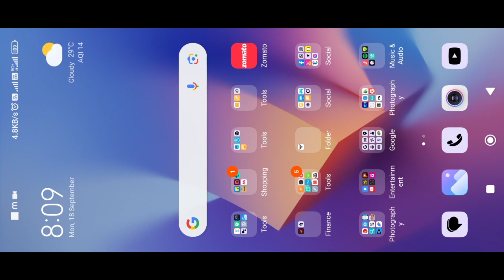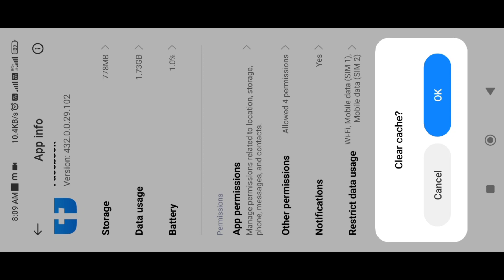bgmi authorization revoked 611 | bgmi login problem facebook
join telegram channel for earning